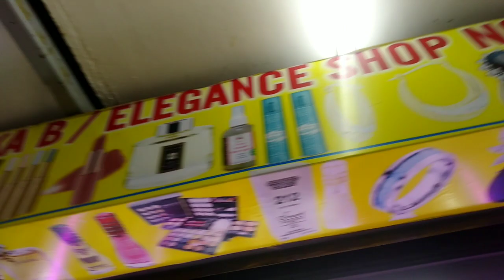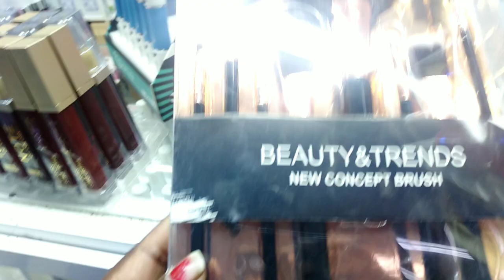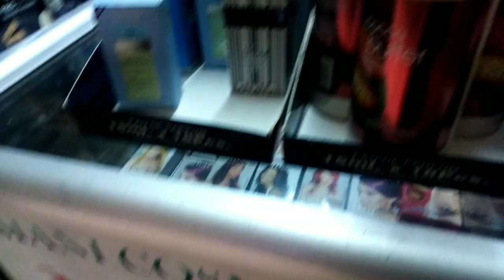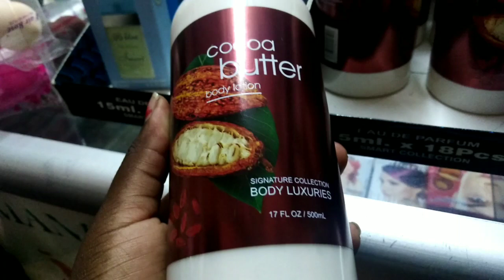Where To Buy (Cheap & Quality) makeup in Dubois|| Maggy Gitundu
Hey guys welcome to another vlog, let's check on Dubois, as I get to show you were to by affordable makeup in Nairobi.
Xoxo 💖 2602